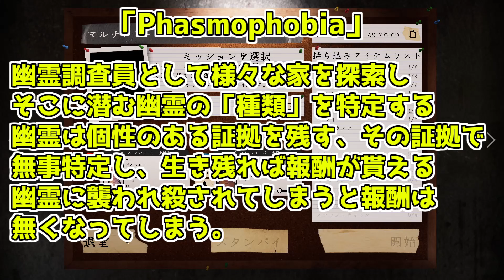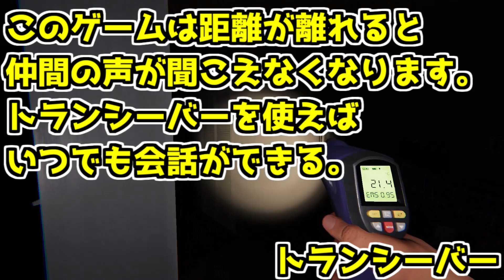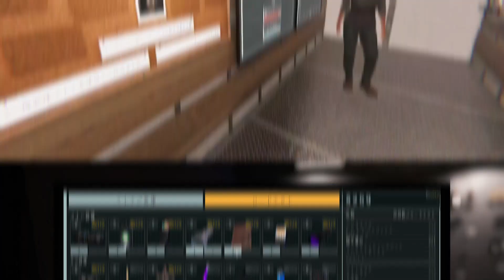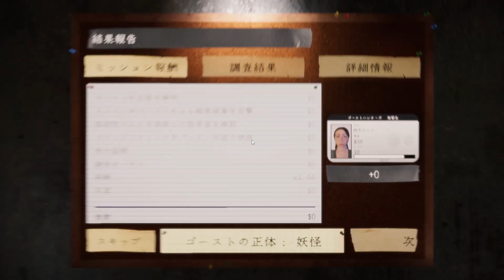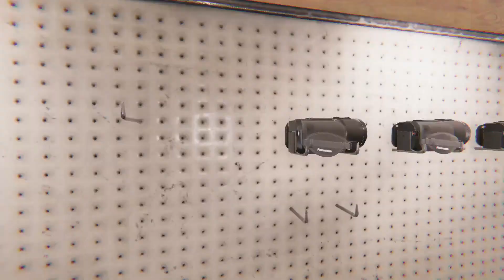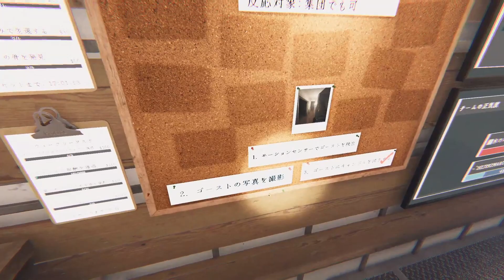【恐怖】仁王立ちの幽霊が怖すぎてヤバい...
「　強者の余裕を感じる　」

・適当にツイートしてます

・顔出しの実写動画をメインにあげてます
・ほぼサブチャンネル

・「OPENREC」というアプリで配信してます
・生配信は基本ここでしています

・限定アイコン(継続期間に応じて変化していく)
・限定スタンプ
・限定動画(基本ゲーム実況動画です)

・参加型動画などはここでメンバー募集している
・告知などもここでしている

※今やっているゲーム状況
イナズマイレブン２【動画投稿中】
ゼルダの伝説ティアーズオブキングダム【生配信中】
妖怪ウォッチ真打【動画投稿/配信中】
妖怪ウォッチバスターズ【動画投稿中】
妖怪ウォッチ三国志【動画投稿中】